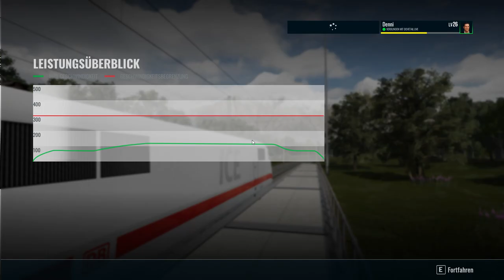Train Sim World 3 | Folge 13 | Training | Einführung BR 401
In diesem Training werden wir die Grundlagen des ICE 1 kennenlernen